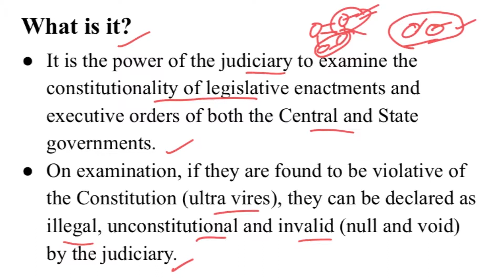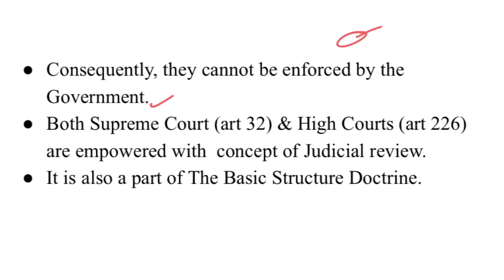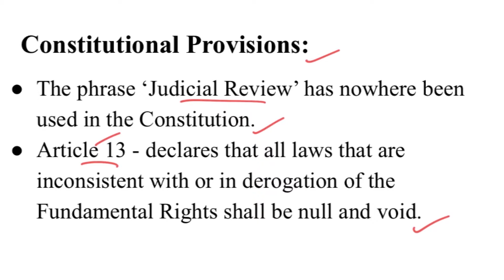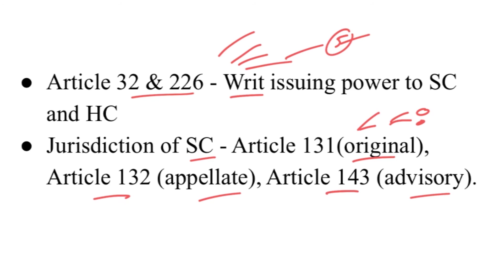Judicial Review I Indian Polity I Polity and Governance